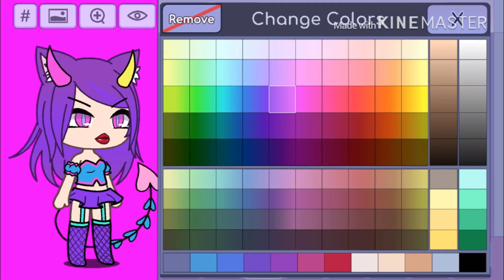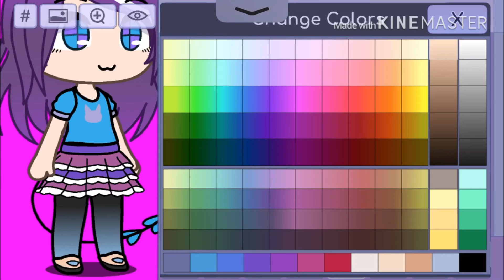Fixing Gacha haters oc part 3